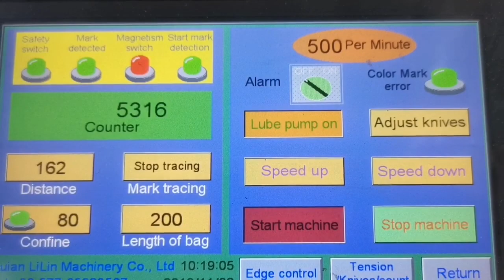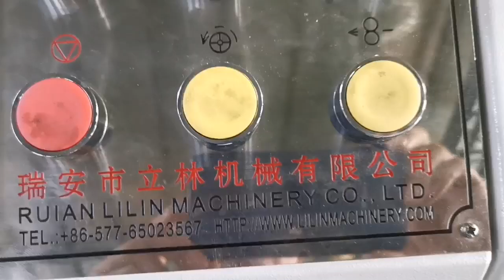LMD 400 Automatic High Speed ​​Paper Bag Making Machine HD 2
LMD 400 Automatic High Speed ​​Paper Bag Making Machine                             Technical Parameter：

Type LMD-400
Cutting Length（C） 150-460 mm
Bag Length（L） 140-450 mm
Bag Width（W） 70-280 mm
Gusset Thickness（H） 0-120 mm
Standard Flap（P） 12-20 mm
Max.Speed 500 pcs/min
Paper Thickness 30-80 gsm
Paper Roll Width 220-700 mm
Max.Roll Diameter 1100 mm
Reel Inner Diameter 76 mm
Total Power 5 kw
Weight of Machine 2800 kg
Overall Dimension(LxWxH) 4520×1550×1500 mm